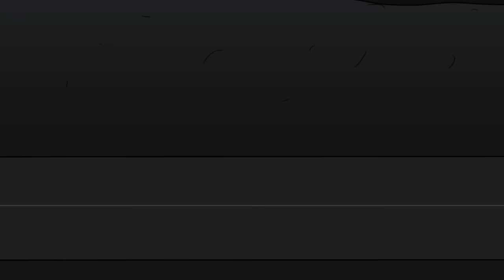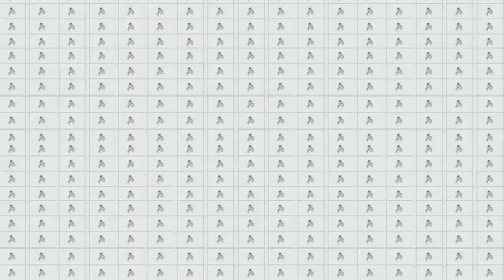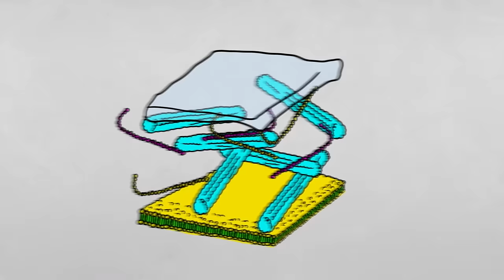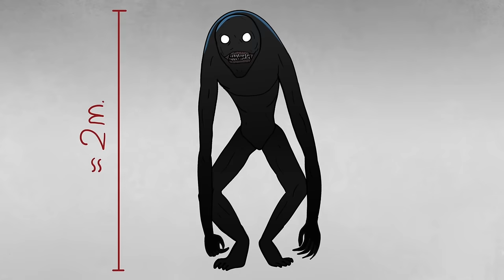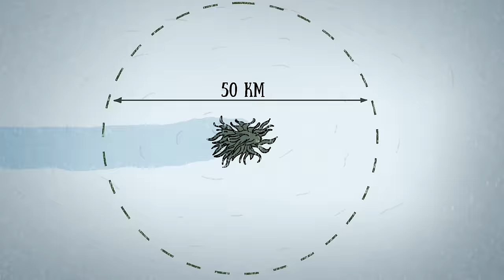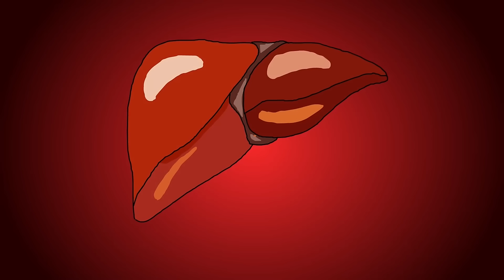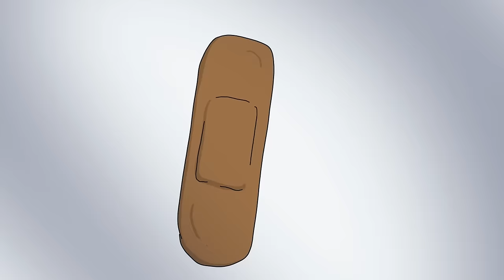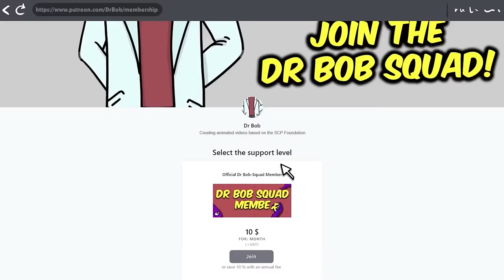Top 14 SCP Creatures That Will Terrify You! (Compilation)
00:00 SCP-745 The Headlights
08:29 SCP-3700 Tides of War
18:33 The Prototype - SCP-001
34:31 SCP-096 Sad Origin Story
51:40 SCP-163 An Old Castaway
01:00:33 The Starving Skeletons SCP-2863 - Gashadokuro
01:11:30 SCP-3456 The Orcadian Horsemen
01:21:19 SCP-015-IT The Boogeyman
01:31:46 Teotihuacan Pterodactylactery - SCP-4959
01:46:50 SCP-2764 The Eldritch Antarctic
01:55:44 SCP-682 Hard to Destroy Reptile
02:14:11 SCP-5201 The Manananggal Seeks Human Prey
02:33:14 SCP-2901 Mothman
02:52:04 SCP-1128 The Aquatic Horror